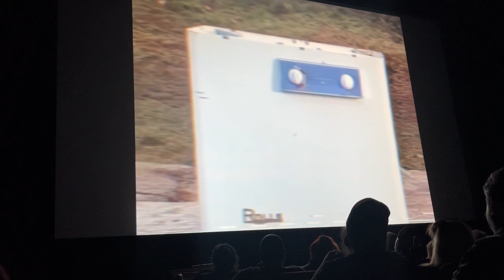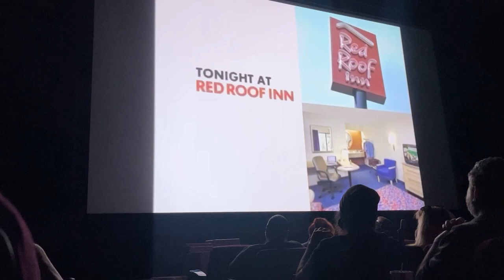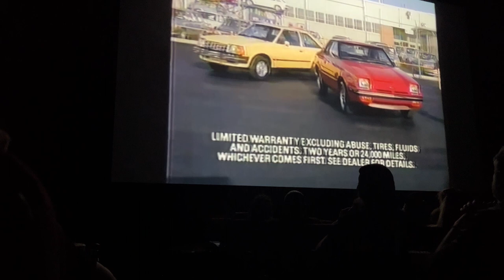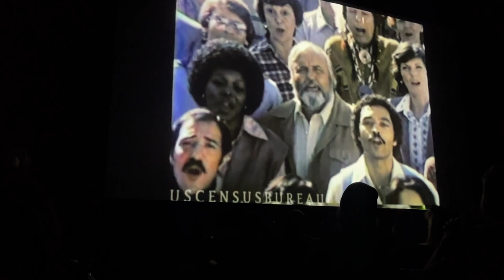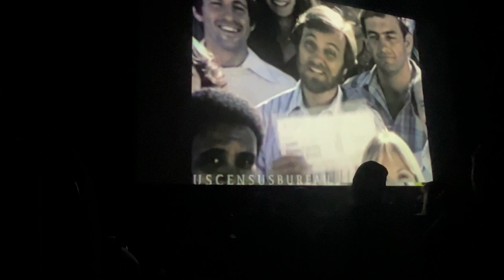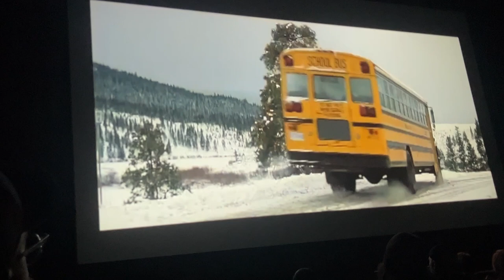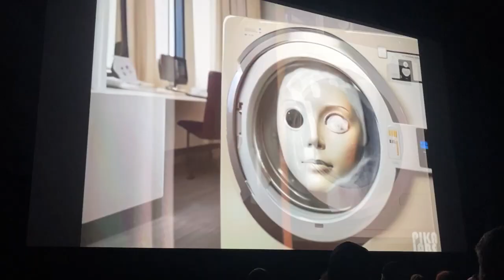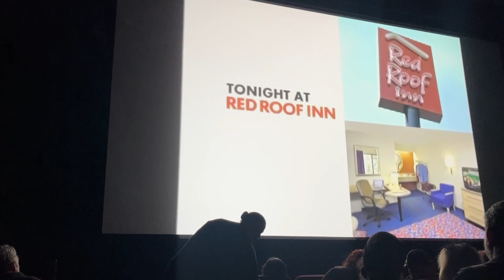Horrorthon 2023 Corn Gorn!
AI will not win . The washing machines arm will not defeat us. Mecha Corn Gorn was defeated